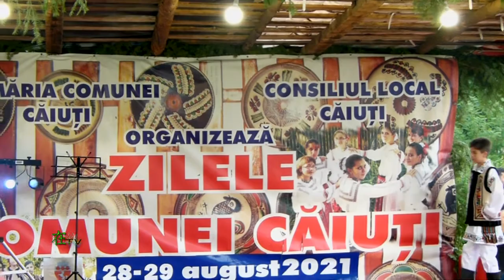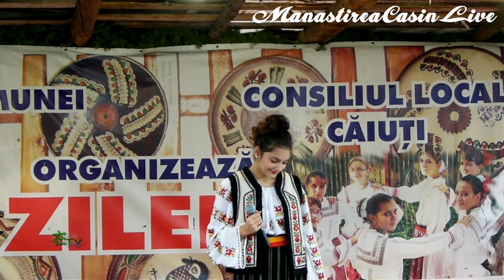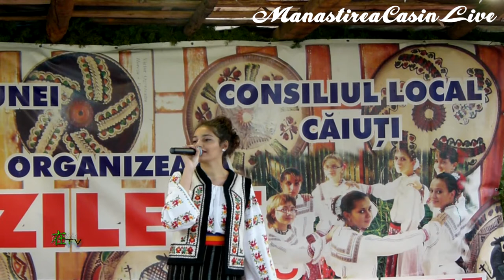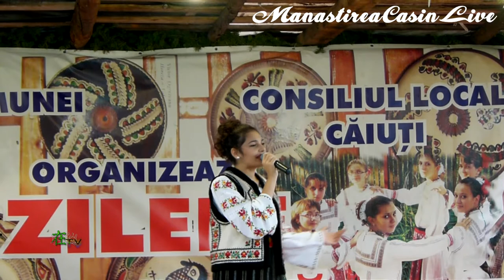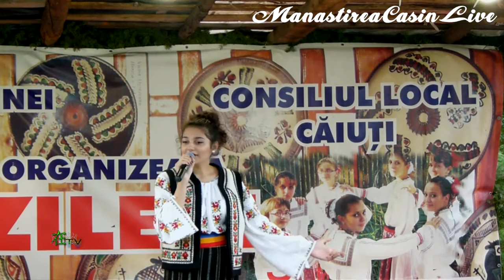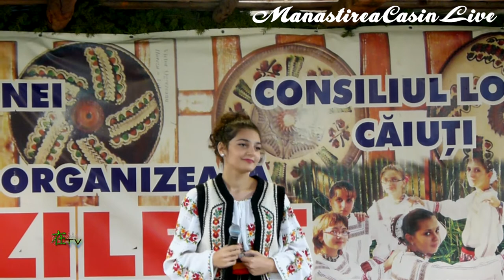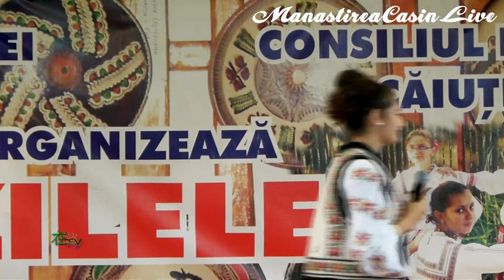MugurasiiManastireni la Targul de la Caiuti |ciprian.zota vlog